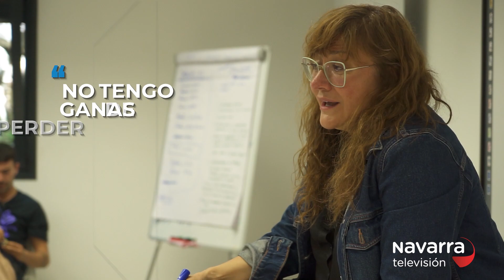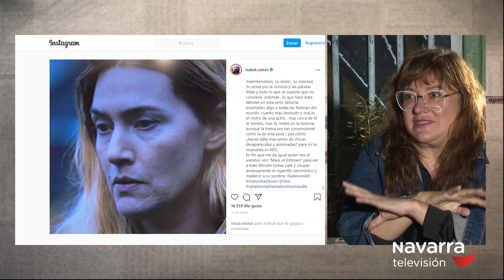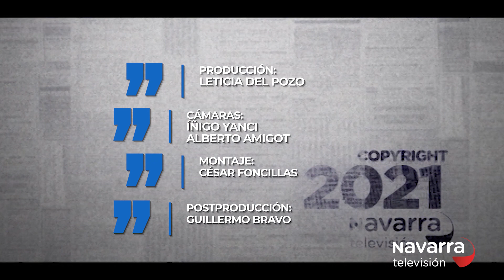Cara a Cara 15/06/2021 Isabel Coixet Castillo